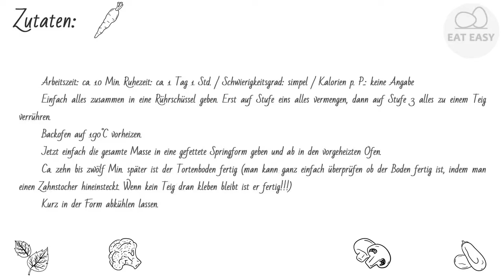Kartoffelstock SCHÖN!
Hilfskanal:
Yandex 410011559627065